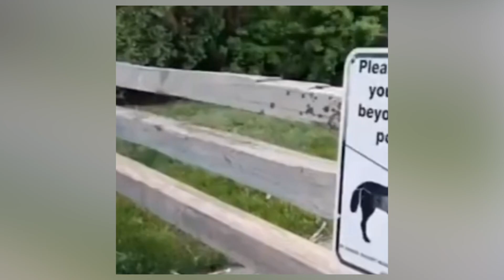A Dog that Enjoys Pain l Funniest Dogs Video Compilation l SG Funny Animals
Watching funny baby dogs is the hardest try not to laugh challenge. Baby dogs are amazing creature because they are the cutest and most funny. This is the cutest and best video ever. It is funny and cute!

If you see a clip that you own that you did not submit or give consent for use, we have likely received false permissions and would be happy to resolve this for you!